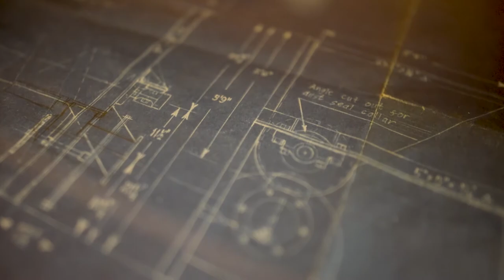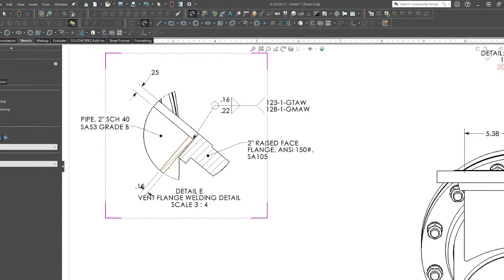This is Young Industries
Young Industries, Inc. is a value-engineered based manufacturer of bulk materials handling equipment and systems. Our goal is to supply products that are safe, trouble-free to install, simple to maintain and easy to operate.

Experts in the designing powder handling equipment including rotary valves, unloaders, bag dumps, dischargers and blenders pneumatic conveyors, TMC aero-mechanical conveyors, STINGER® screw feeders, Direct-From-Bulk Bag unloaders, SilentFlow bin discharger diverter valves, dilute phase, dense phase and low-velocity pneumatic conveyors. We are specialists in the handling of TIO2 and other hard-to-handle products by using TransFlow® Technology in bulk bag unloaders, bin dischargers, rotary valves and conveyors